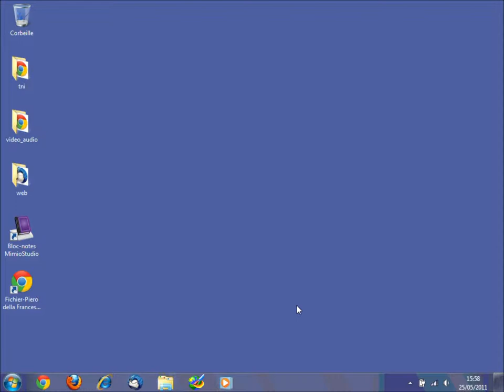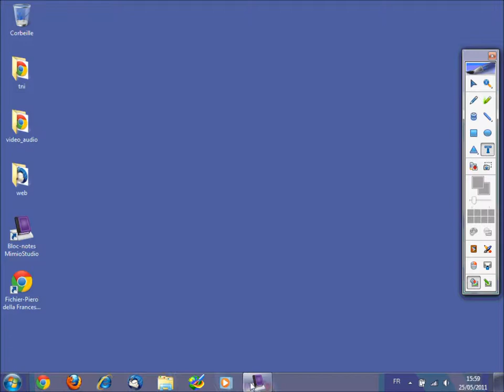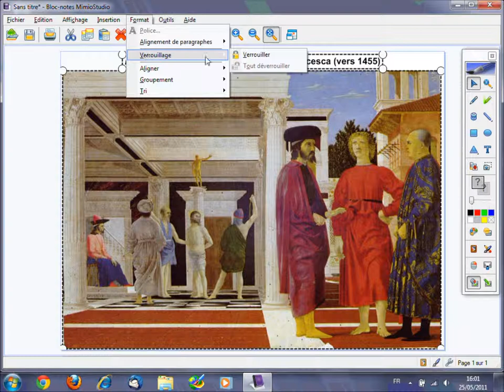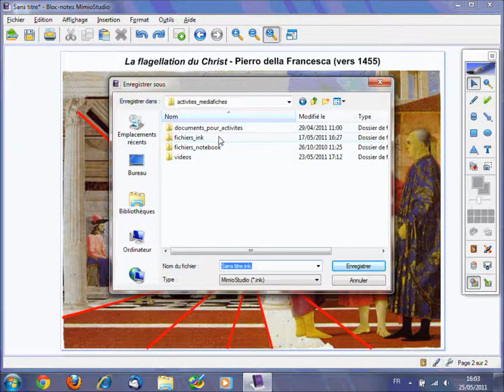Fiche 4a - Les lignes de fuite - Bloc-notes MimioStudio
Analyse d'image (1) : la composition d'un tableau.
Dans le contexte d'une étude de la composition d'un œuvre picturale, on demande aux élèves de venir construire les lignes de fuite.